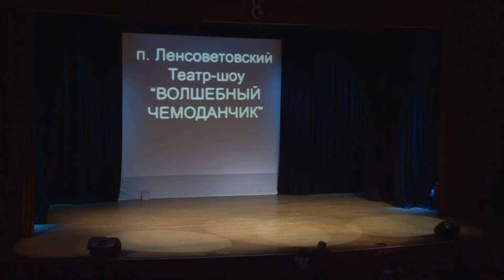Детский кукольный театр. Все могут короли.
Праздничный концерт. Мультимедийная студия "ДЕТСТВО" группа в одноклассниках ТАКИЕ РАЗНЫЕ ДЕВЧОНКИ группа в контакте